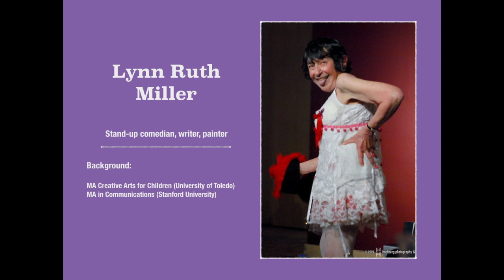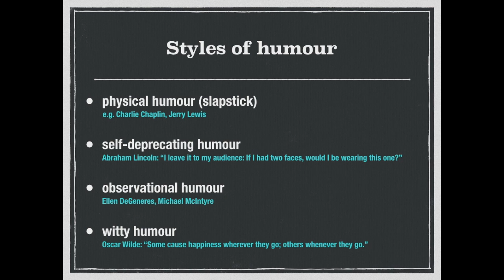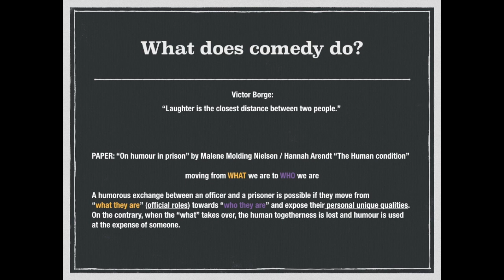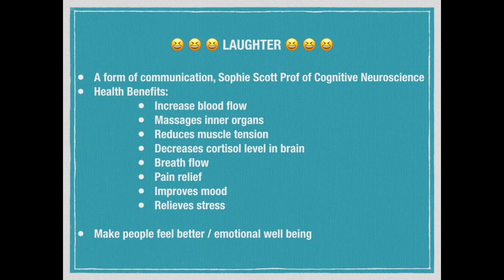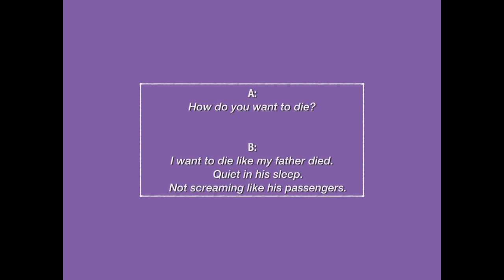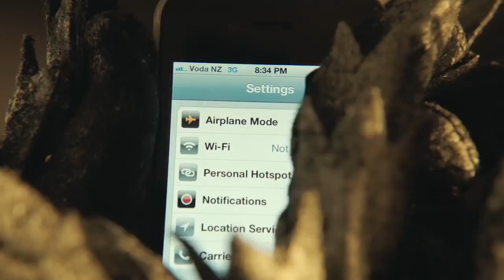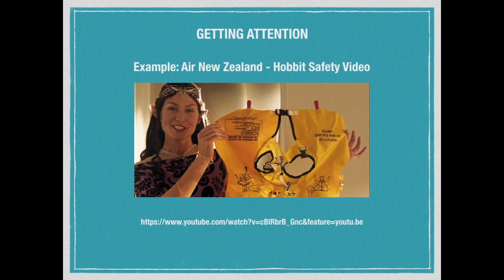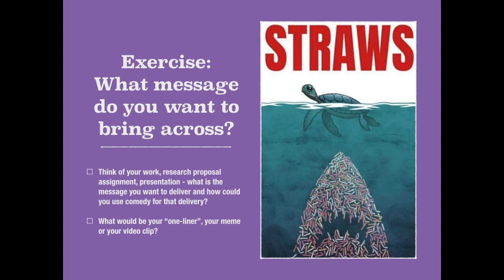Comedy in the Community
Guest Lecture: "Comedy in the Community"
by Alice Frick & Lynn Ruth Miller

PY5210
Clinical and Community Psychology 3
Community & Environmental Psychology